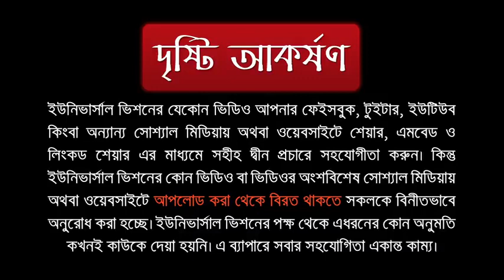রোজা রেখে কি গান সুনা যাবে